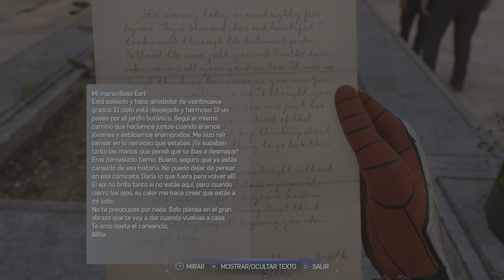Marvel's Spider-Man 2 PS5 60fps HDR Parte 13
Los Spider-Men, Peter Parker y Miles Morales, vuelven en una nueva y emocionante aventura en la franquicia aclamada por la crítica de Marvel’s Spider-Man para PS5. Nueve meses después de los sucesos de Marvel’s Spider-Man: Miles Morales, nos encontramos con que Miles todavía busca la ayuda de Peter, pero cuando aparece el misterioso Symbiote, las relaciones de Peter y Miles se ponen a prueba. Peter empieza a cambiar a medida que adquiere más poderes symbiote, y Miles, Mary Jane, Harry y demás amigos deben ayudar a Peter y, al mismo tiempo, enfrentar la inminente amenaza de un elenco de nuevos villanos como Kraven, Lizard, Sandman y Venom.